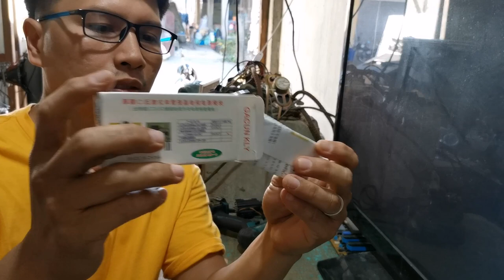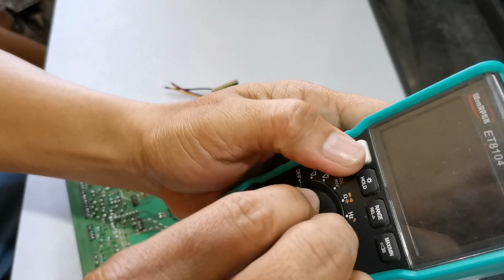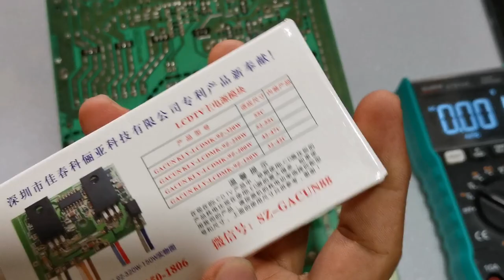How to Fix PFC (Power Factor Correction)in Lcd/Led Tv?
In this video I fix and modified PFC by the use of PFC power module

How to fix PFC in lcd/led tv?